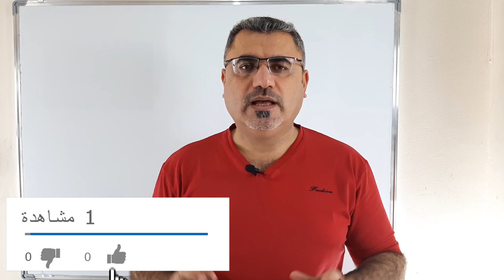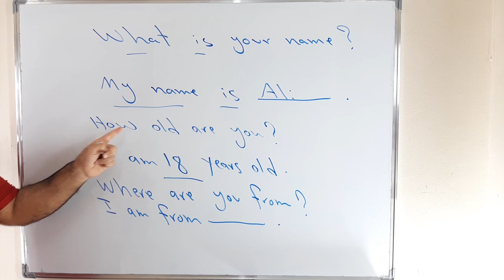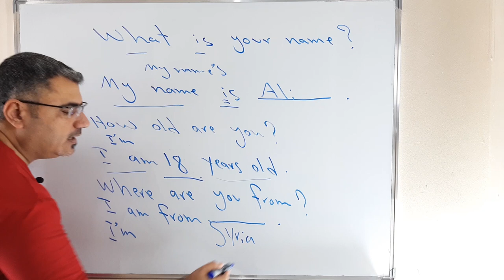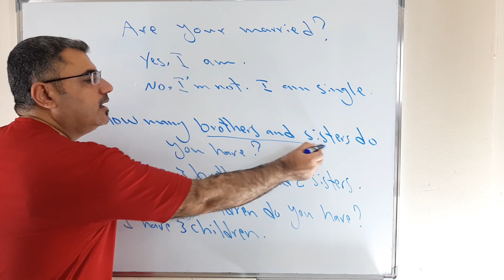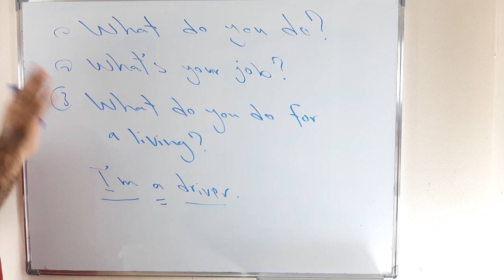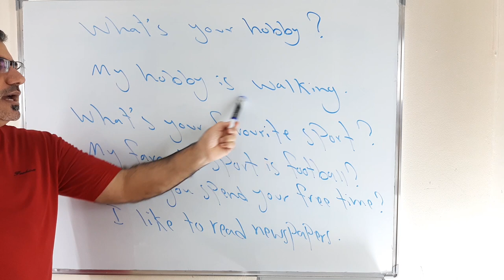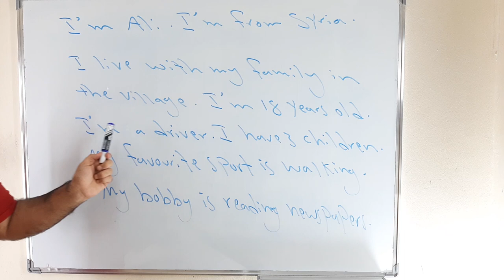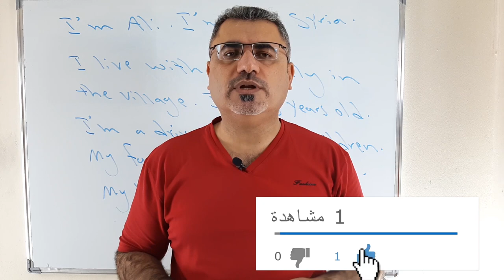كيف اقدم نفسي في اللغة الانجليزية للمبتدئين من الصفر( 19)| how to introduce myself in English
نتعلم في هذا الفيديو كيف اقدم نفسي باللغة الانجليزية عن طريق سؤال وجواب وتقديم فقرة في نهاية الفيديو مع شرح مفصل وملاحظات مهمة عن كيفية تقديم انفسنا بطريقة سهلة وبسيطة .